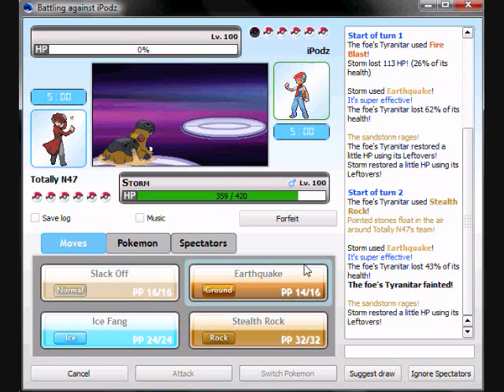Desert Cannon: The Glorious Moment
This is battle video of Desert Cannon, my first competitive Pokemon team and also my favourite. Actually, this team created for generation IV by Champion Zap, but I still using it at generation V metagame. Well, don't compare it with another generation V team because this team so weak for many generation V's common sets. But, I love this team and modify it for generation V, so Desert Cannon could rarely win, even though so many loss I got in order to catch one winning...

This team originally named Rise of L by Champion Zap, but in generation V I named it "Desert Cannon" because I think so many weapons that you can use in this team, with sandstorm based theme. Quite cool huh? Thanks to Gregorius Kevin Jonathan aka Champion Zap, Indonesian Smogonite who help me so much in Pokemon competitive battle, especially for this team... :)

*My username in this video: Totally N47
*Song title in this video: Tanduk Majeng, traditional song from Madura